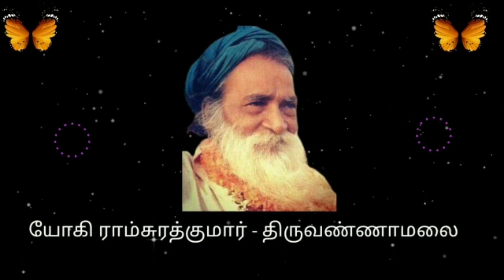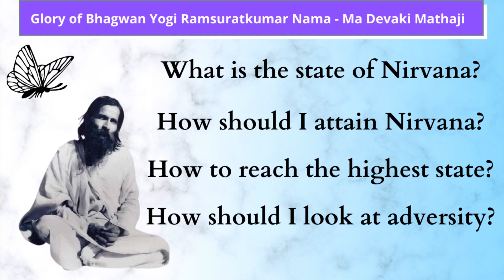413-18/8/21-What is the state of Nirvana?How should I attain Nirvana?How to reach the highest state?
How should I look at adversity? - Ma Devaki Mathaji